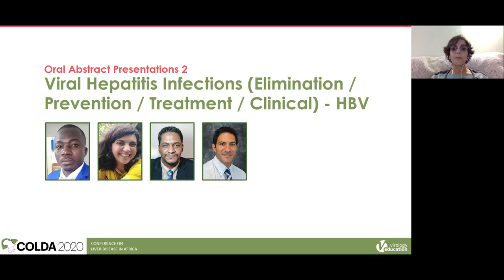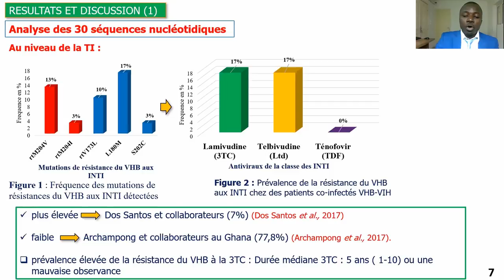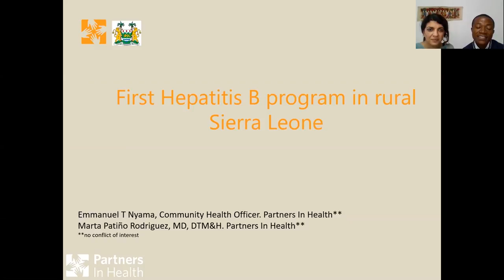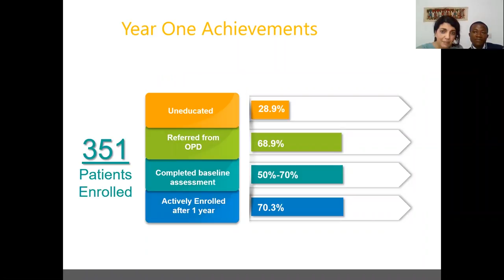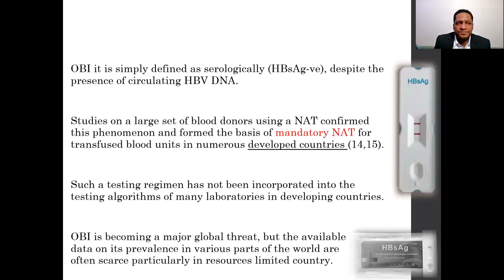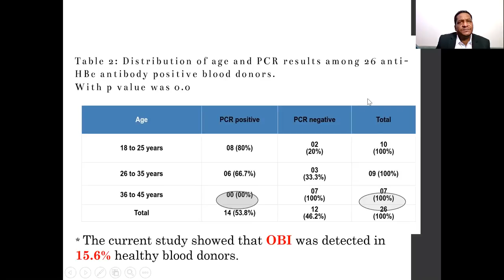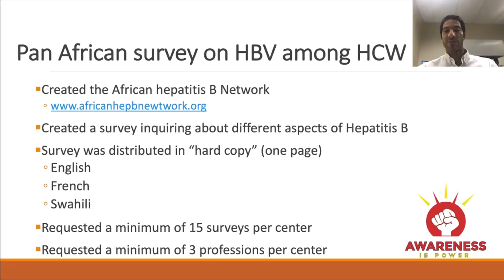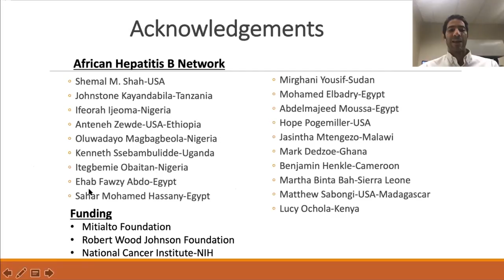Oral 2 eng